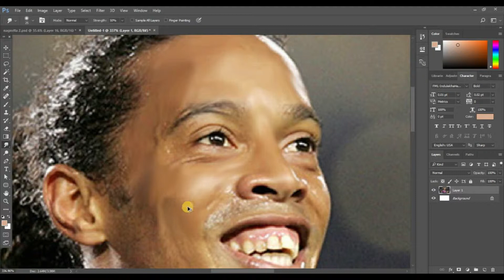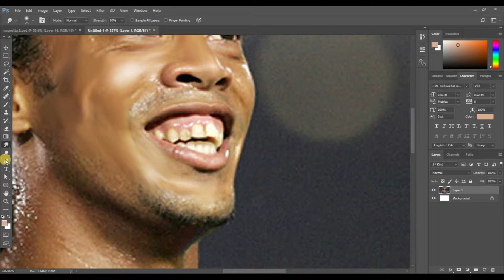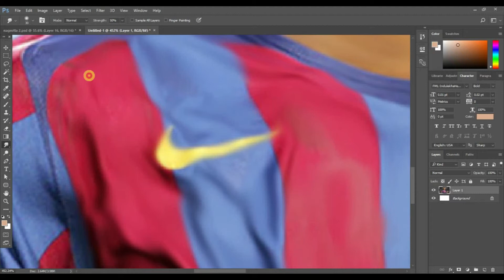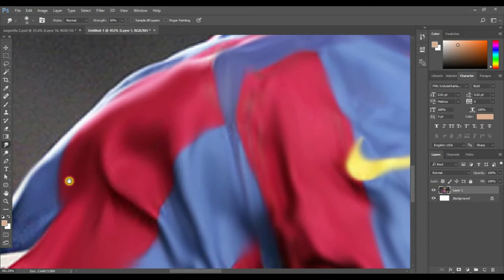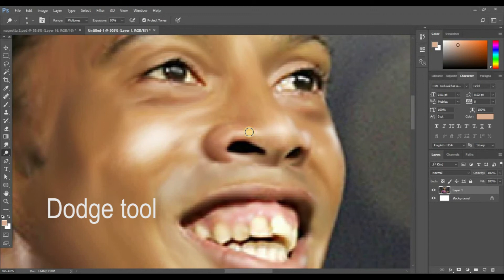Painted effect in photoshop tutorial